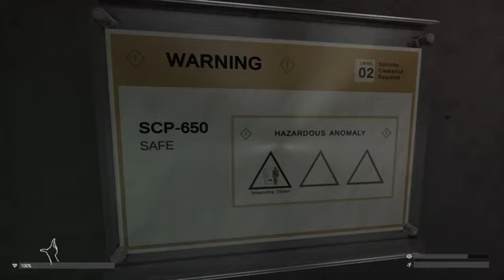SCP-650 Song (Instrumental)